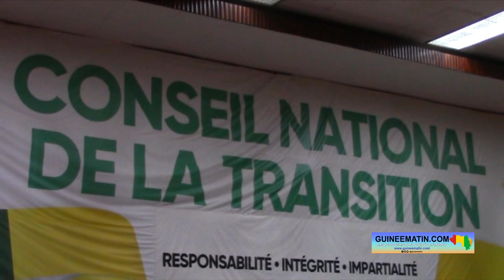CNT : les ministres Mory Condé, Aly Saydouba Soumah et Moussa Magassouba défendent leurs budgets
Après les ministres Mory Condé (Administration du territoire et décentralisation) et Aly Saydouba Soumah (Energie, Hydrocarbures et Hydraulique), c’est Moussa Magassouba des mines et de la Géologie qui s’est exprimé devant les conseillers nationaux ce lundi, 19 décembre 2022. Comme ses prédécesseurs, le chef du Département des mines et de la géologie a présenté son budget sectoriel aux membres du Conseil national de la transition réunis en séance plénière sous l’égide de leur Président, Dr Dansa Kourouma.